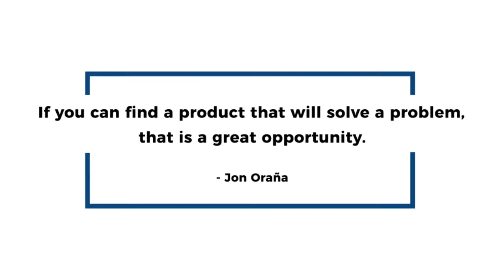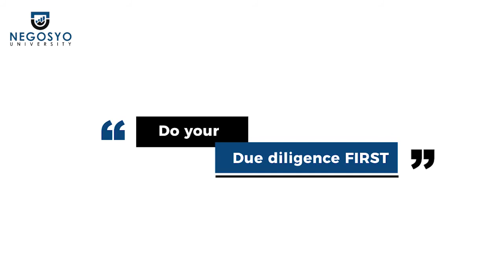Interview of Butch Lirios with Negosyo University